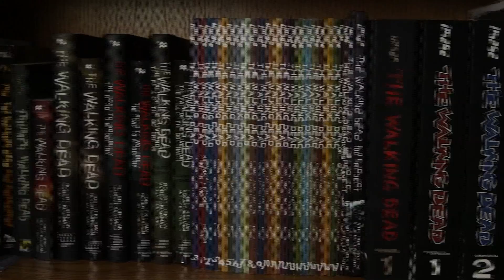The Walkers Among Us Trailer 2.5 (with Michael Koske)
please support our kickstarter campaign!